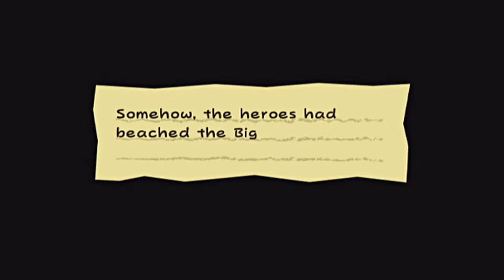Super Paper Mario - #11: Tree, Tree Again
Facing something that even scares Bowser and then making a climb to the top of the Dotwood Tree!